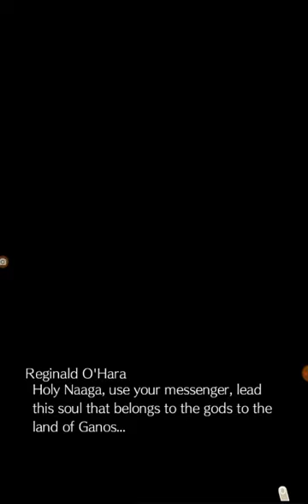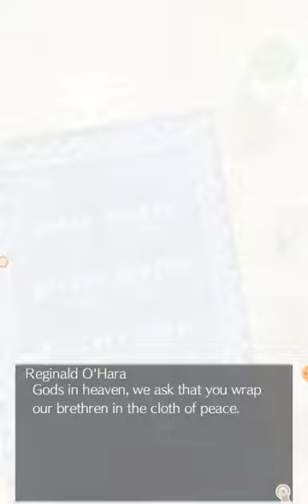Elnea kingdom episode 91: Legendary Edgar's passing & THE GAME JUKED ME!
See Edgar Dyson's death and funeral. Also see how the game juked me out of the scholars